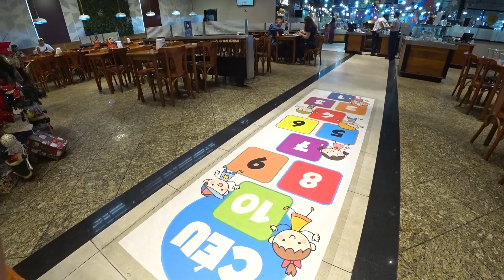O FACE INVADIU NOSSA VIAGEM DE CARRO PARA SÃO PAULO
Fizemos uma viagem de carro para São Paulo e o Face apareceu na nossa viagem.